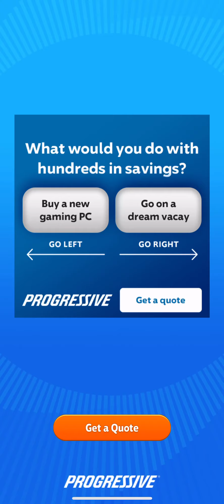That was easy done tangle